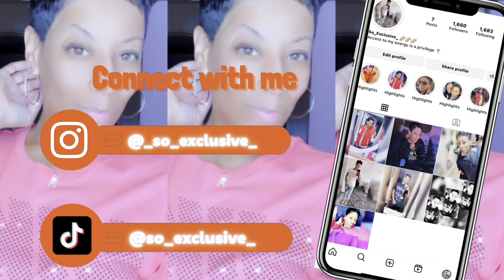THE BEAN BOOZLED CHALLENGE 🤢🤮